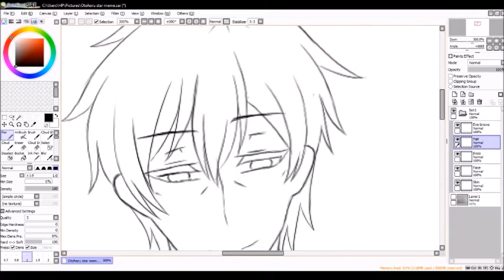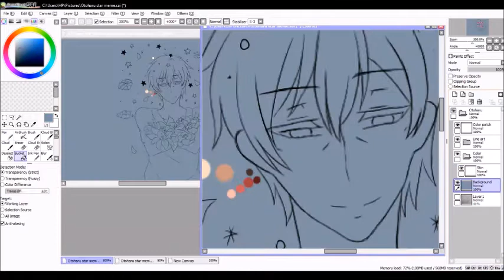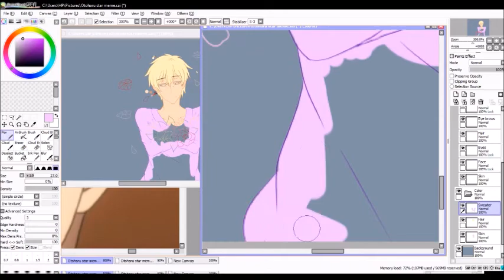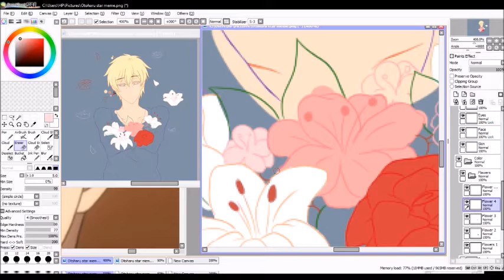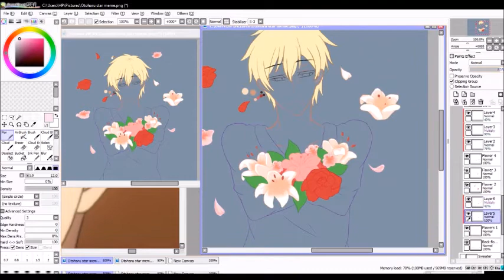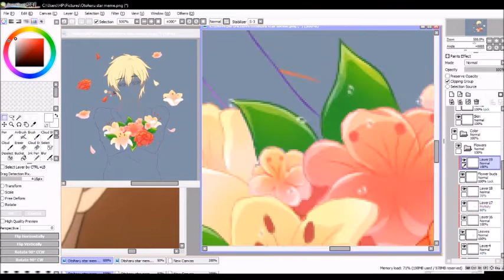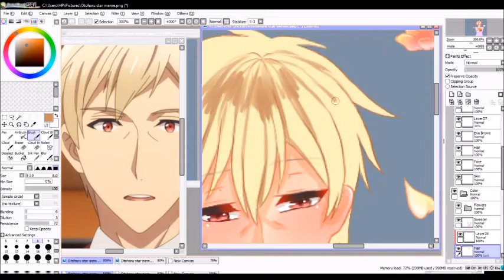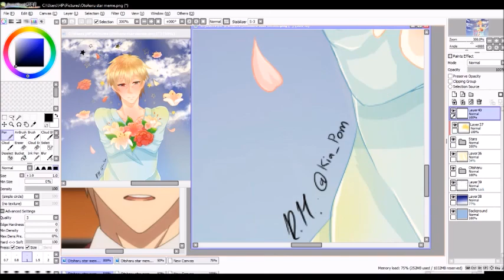IDOLISH7 Otoharu Takanashi Speed Paint (Twitter star)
Finally found some okay application to record my speed paint lolol. This is the original post on my twitter!!

Duration: Around 3-4 hours

- Ashita mo Kimi to - Chiba Susumu (Otoharu's VA)
- Wish Voyage - IDOLISH7
- Sakura Message - IDOLISH7
- Dear Butterfly - MEZZO/IDOLISH7